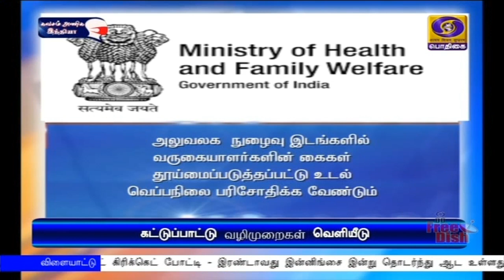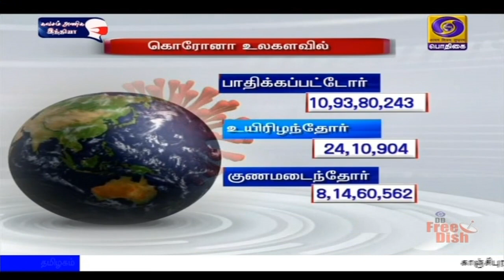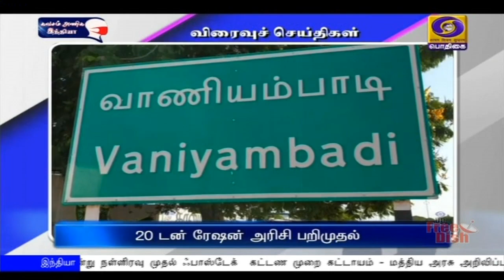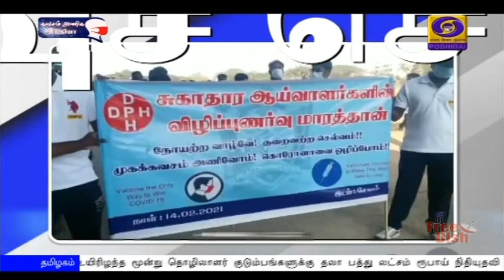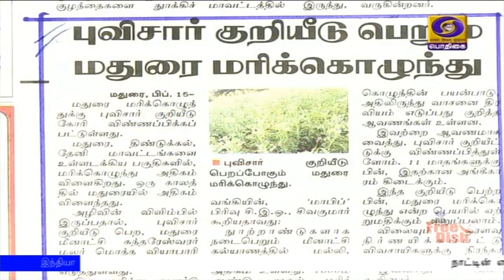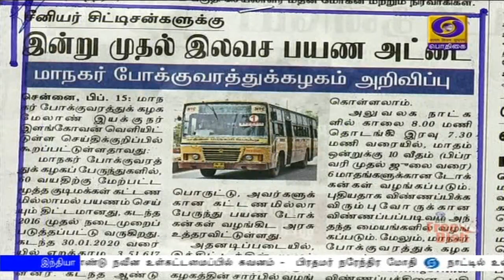பொதிகை காலை 8.00 மணி பொதிகை செய்திகள் [16.02.2021]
1)  நாட்டின் எதிர்கால பொருளாதார வளர்ச்சியைக் கருத்தில் கொண்டு நவீன உள்கட்டமைப்பில் கவனம் -  பிரதமர் நரேந்திர மோதி.

2) நாட்டில் உள்ள தேசிய நெடுஞ்சாலைகளில் அனைத்து சுங்கச் சாவடிகளிலும் இன்று நள்ளிரவு முதல் ஃபாஸ்டேக்  கட்டண முறை கட்டாயம் - மத்திய அரசு அறிவிப்பு.

3) உத்தரகாண்ட்  வெள்ளப் பெருக்கில் சிக்கி உயிரிழந்தவர்களில் 50 பேரின் சடலங்கள் மீட்பு -தொடர்ந்து நடைபெற்று வரும்  மீட்புப் பணிகள்.

4) மியான்மர்  ராணுவ ஆட்சிக்கு எதிரான  போராட்டம் தீவிரம் - அரசு ஊழியர்கள் பங்கேற்பால் பொதுமக்களுக்கான சேவை பாதிப்பு

5) இங்கிலாந்து அணிக்கு  எதிரான 2-வது டெஸ்ட் கிரிக்கெட் போட்டி - இரண்டாவது இன்னிங்சை இன்று தொடர்ந்து ஆட உள்ளது இந்திய அணி